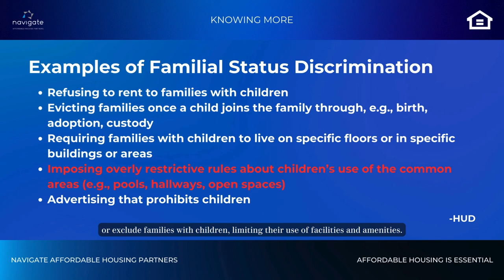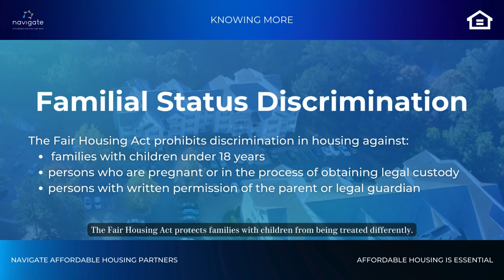What Familial Status Discrimination Looks Like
We're highlighting the often-overlooked issue of familial status discrimination in housing communities. Watch as we tell the story of John, a dedicated father who stands up against discriminatory rules that unfairly target his children in their housing community.

🏡 👨‍👧‍👦 John's experience is a powerful reminder that fair housing policies should accommodate families of all sizes and ages. His story emphasizes the importance of inclusive and equitable practices in housing communities.

📖 Additional Resources:
What is Familial Discrimination?

Together, we can advocate for fair and equal housing for every family.